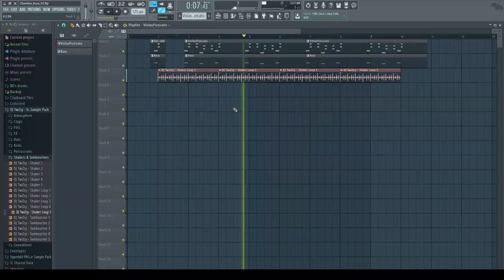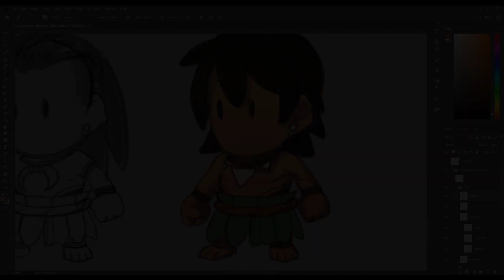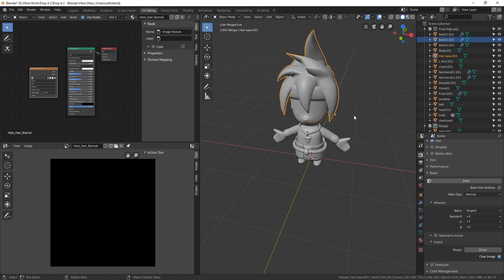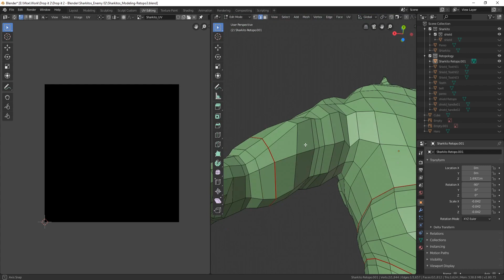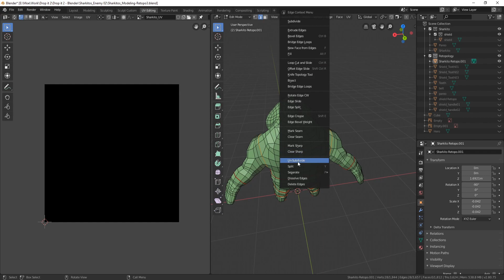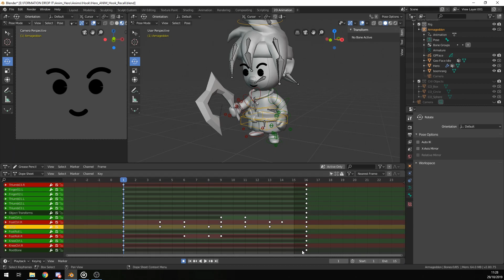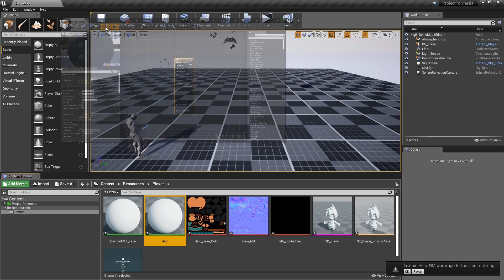Character Creation : from Sketching to 3D Modeling - Project Polynesia - Unreal Engine 4 Devlog #2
We are going to tell you more about how we came up with the hero and the workflow we followed from Photoshop to Blender 2.8. We really hope you'll like it!